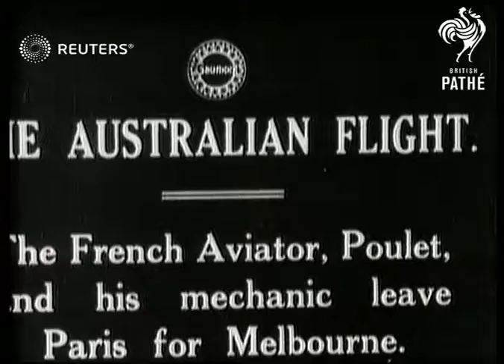French aviator Poulet leaves Paris for Melbourne (1919)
Lieutenant Etienne Poulet departs Paris for flight to Melbourne

Full Description:

SLATE INFORMATION: The Australian Flight - The French Aviator, Poulet, and his mechanic leave Paris for Melbourne

FRANCE: Paris:
EXT

MAIN TITLE

(7ft)

CU. M. Poulet

(12ft)

LV. M. Poulet & mechanic.

(19ft)

SV. Both sitting in cockpit.

(25ft)

SV. Biplane taking off.

(31ft)

GV. Biplane in flight over factory

(37ft)

M. Poulet and his mechanic leave

Personalities - Aviation, France

aviator, aeroplane, airplane, plane, peacetime, postwar, interwar, interbellum
Background: Lieutenant Etienne Poulet departs Paris for flight to Melbourne